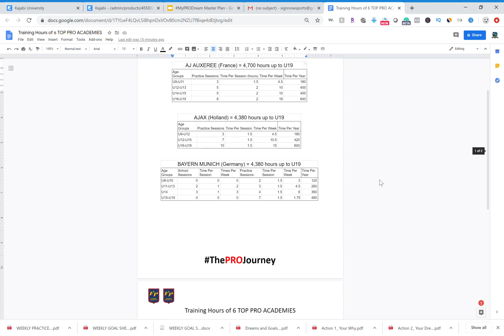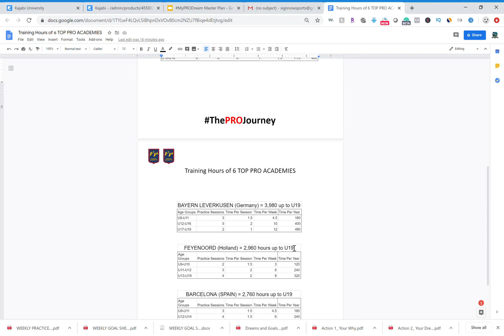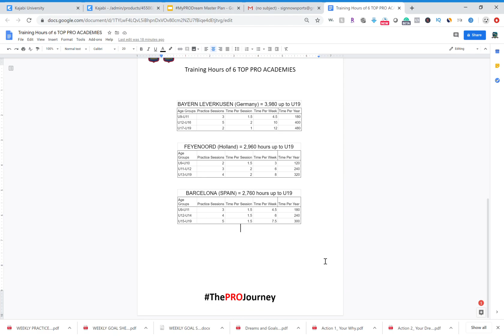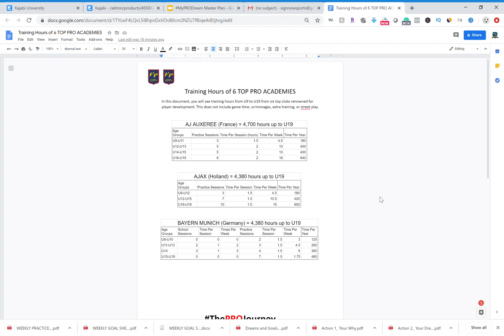MyPRODream - Training Hours of TOP PRO ACADEMIES